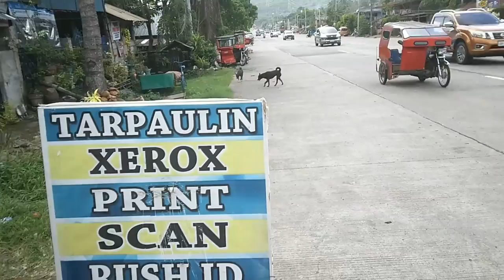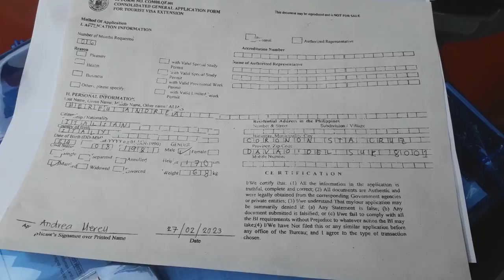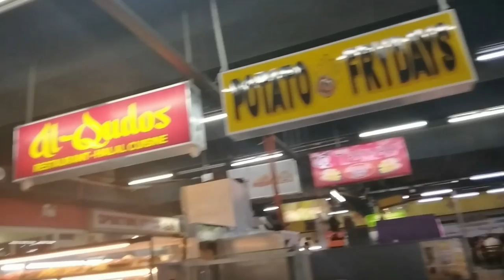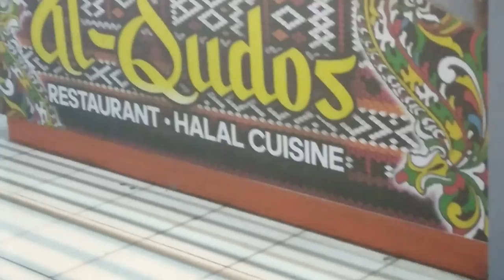We go in the Immigration Office for ReNew my Visa for stay in Philippines TRAVEL VLOG Episode 1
Our Own Italy Philippines Original Design In Spreadshop New T-shirt Italy 🧡 Philippine We go in the Immigration Office for ReNew my Visa for stay in Philippines TRAVEL VLOG Episode 1
SO we visit davao city and we see some big buildings ,and big painting in the walls,and also we update my papers and I must come back,for complete the apply form for renew my Visa for stay in Philippines,the we go in The MAll and we have a nice lucnh at Al Qudos,where we eat a very nice sweet corn sopu,and we find some stuff for teh baby
Travel for Papers 00:00 03:06
In the City Finding Office 03:07 10:29
Arrive in the Office 10:30 11:15
In the Mall 11:16 13:33
Eating at Al Qudos 13:34 17:54
Find Tools for Chesco 17:55 20:39

1)This video has no negative impact.